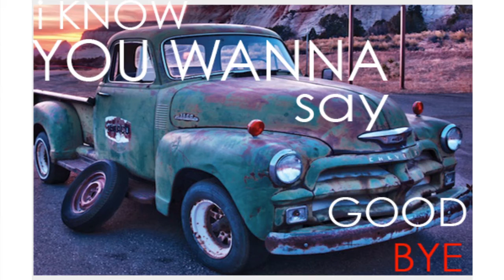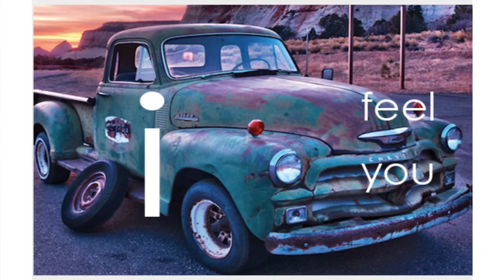Peter Black - Slippin' Away [taken from the Hidden Beach debut NEVERWHERE]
Track from NEVERWHERE: Peter Black's Book Vol. 1
Available now for download at iTunes and Amazon MP3.